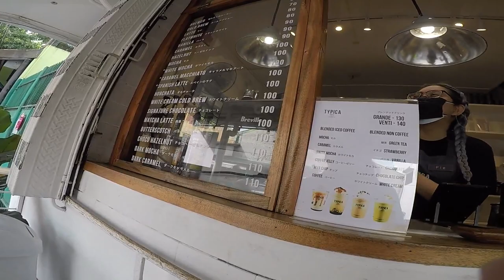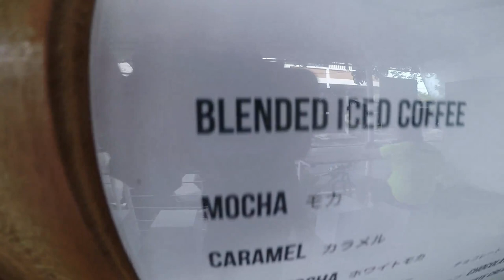Vespa Saturday - Short city ride - Typica Coffee - Motovlog #68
Quick city ride Marikina - Antipolo to Typica Coffee then back.

One of the coolest spot with great coffee and cookies! Prices are very affordable!